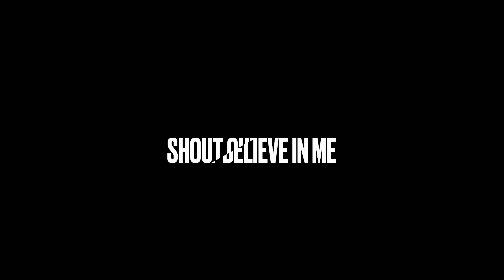NYC DAY 5: A Dream Come True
In this video we get to go back to the arena for the second day in a row. Along with the sessions, we also go to the rec hall and THE EXPERIENCE. Both cool and fun things to do while hangin out at NYC. To end the day off we get to go to ANOTHER concert and listen to Blessing Offor and Zach Williams perform. Another day to remember on this awesome trip!

Nazarene Youth Conference was an amazing experience. Im so glad I was able to go on this trip with some of my lifelong friends.

If you see this and comment "dewy is gooey"  ill give you 100 cookies